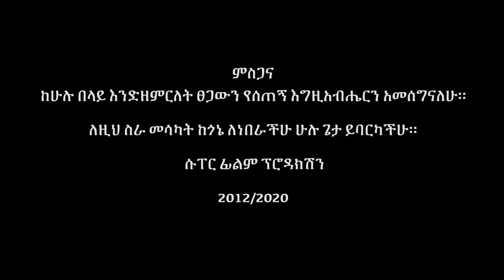Ashenafi Alemayew /ስሜ ተለውጧል/ New Ethiopian Amharic Protestant Mezmur 2020